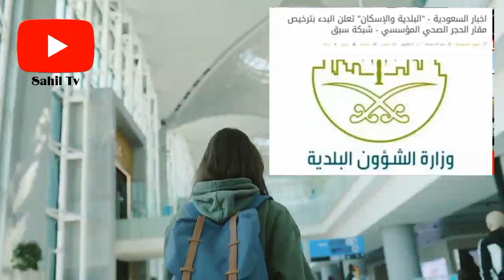Pakistan To Saudi Arabia Flight Start | ministry of interior Confirm Start Flight | Sahil Tv